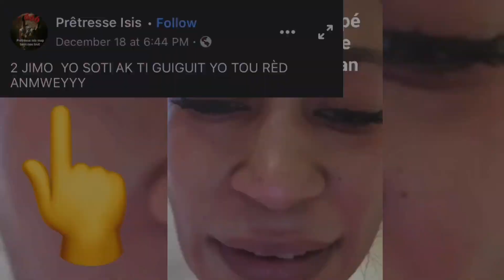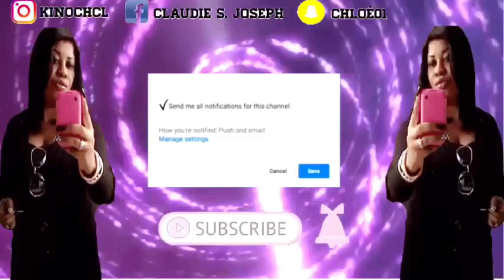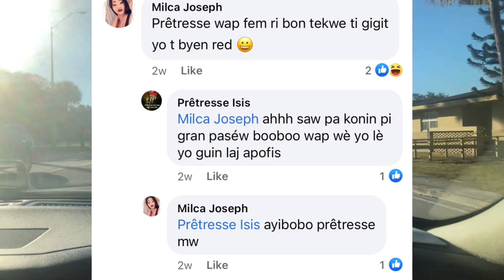Prêtresse isis sot akouche yon pè koulèv marasa potko janm gen zen fb la pwan dife tout moun sezi.